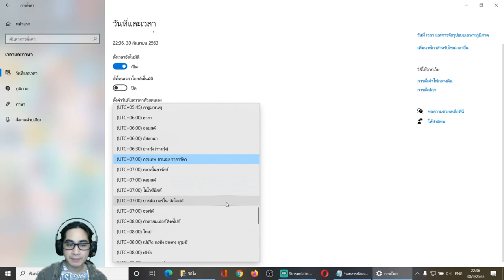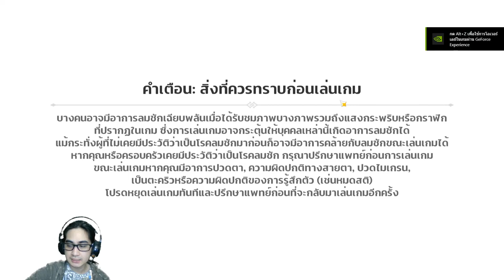แก้ไข genshin impact pc เข้าเกมไม่ได้แค่ 30 วินาทีที่เหลือผมพูดมากเองอิอิ